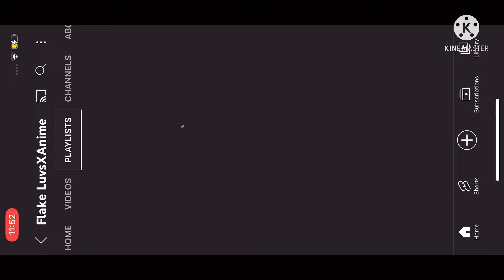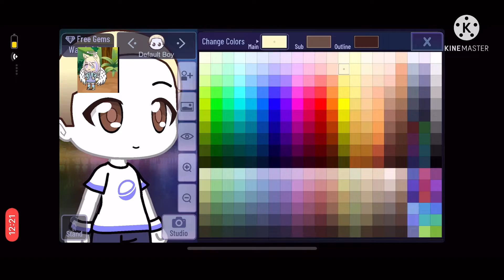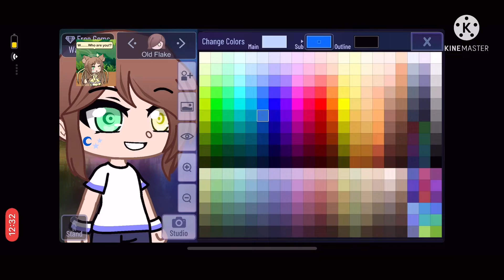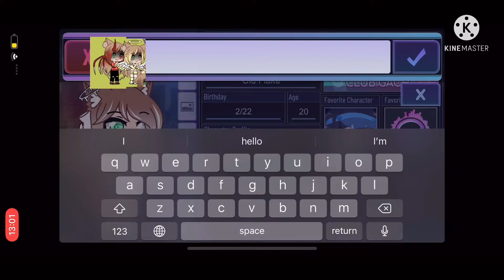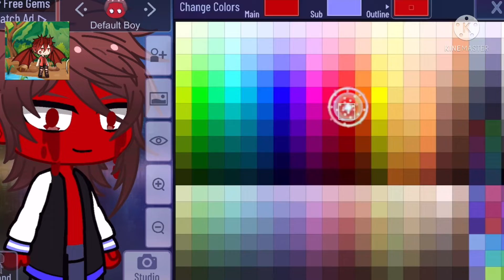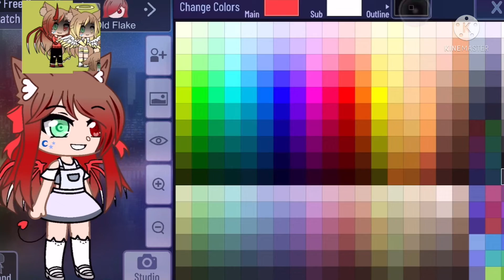Recreating My Old Ocs!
I really liked them so I might keep my old oc but obviously change her name

I might recreate the first series I did